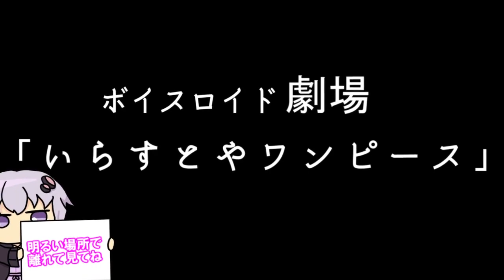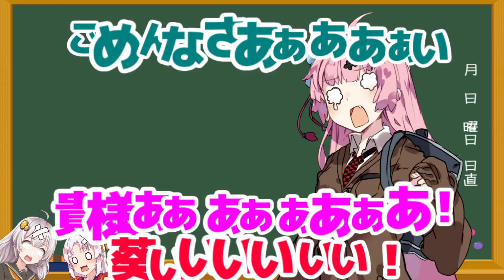【ゆかり先生劇場】ショートコント『いらすとや ワンピース』（VOICEROID劇場）